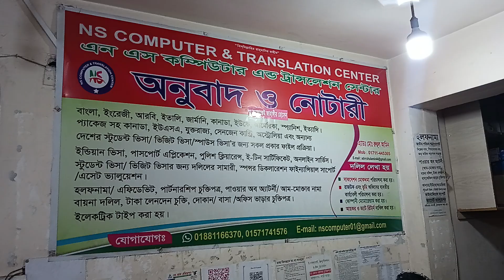NS COMPUTER & TRANSLATION CENTER